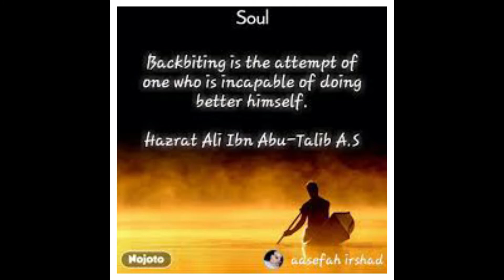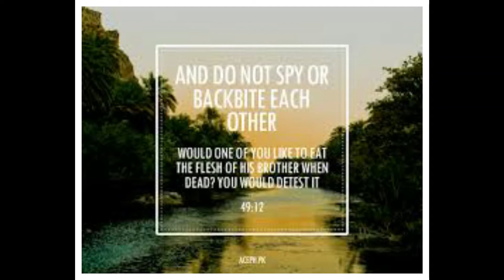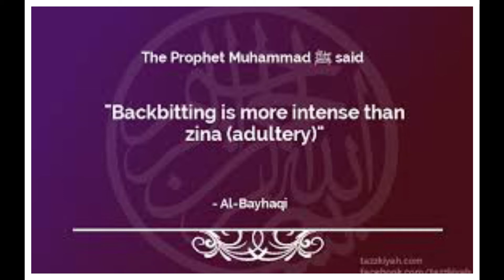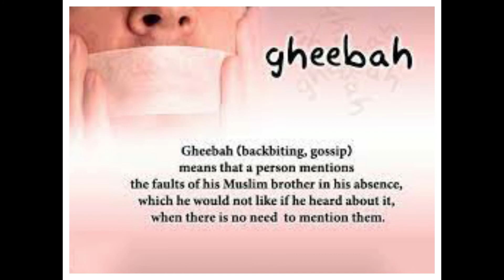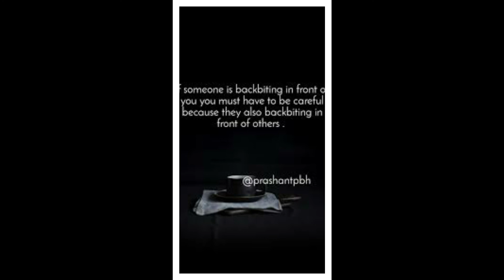Backbiting or tale-bearing.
Backbiting (gheebah) means mentioning something about a person (in his absence), that he hates (to have mentioned), whether it is about his body, his religious characteristics, his worldly affairs, his self, his physical appearance, his character, his wealth, his child, his father, his wife, his manner of walking, and his smile. It is the same whether you mention that about him with words, through writings, or whether you point or indicate to him by gesturing with your eyes, hand or head.
"Do you know what backbiting is?" They said, "Allah and His Messenger know best." He then said, "It is to say something about your brother that he would dislike." Someone asked him, "But what if what I say is true?" Allah’s Messenger said, "If what you say about him is true, you are backbiting him, but if it is not true then you have slandered him."

Backbiting is so widespread among people that it has become an issue of people’s meetings and an avenue for expressing their anger, misgivings and jealousy. Those who indulge in backbiting are hiding their own imperfections and harming others. They are oblivious of the fact that they are only harming themselves.